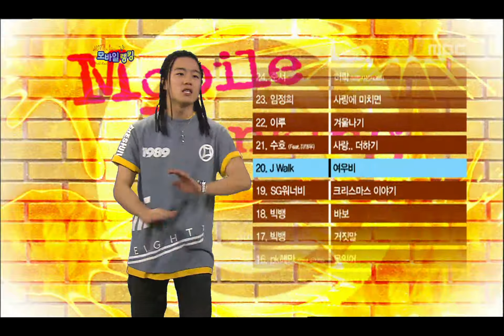Mobile Ranking Top30~11 - Outsider, 모바일 랭킹 30~11위 - 아웃사이더, Music Core 2007122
방송시간  SAT, 16:15
Mobile Ranking Top30~11 - Outsider, Show! MusicCore(쇼! 음악중심), EP101, 2007/12/22, MBC TV, South Korea